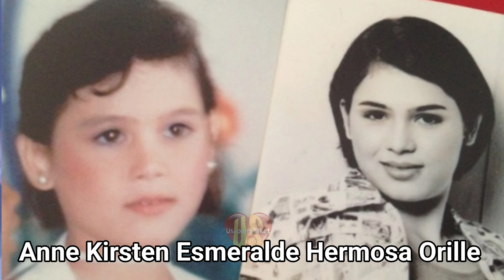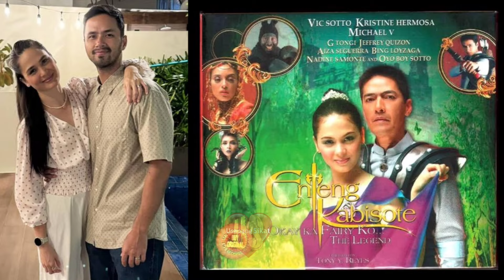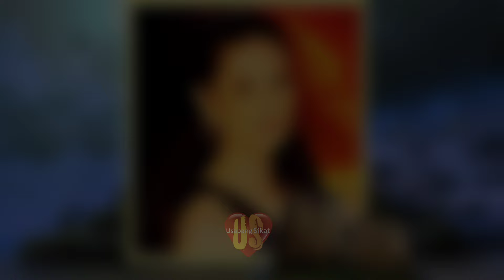Kilalanin Nang Lubusan Si Kristine Hermosa/Gaano Kayaman Si Kristine Hermosa / USAPANG SIKAT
Hello mga MEG, WELCOME po sa channel USAPANG SIKAT, sa video na ito ay makikilala niyo nang lubusan ang isa sa most beautiful and ageless beauty sa showbiz na si Kristine Hermosa. Malalaman niyo sa video na ito ang kanyang biography/lifestyle, ang love story nila ng tatlong lalaking nakarelasyon niya, kung kailan at saan siya nagsimula sa kanyang karera, makikilala niyo ang kanyang mga anak at ang kanyang tatlong mga kapatid, at masisilip niyo rin sa video na ito ang kanilang bahay, negosyo at mga sasakyan.